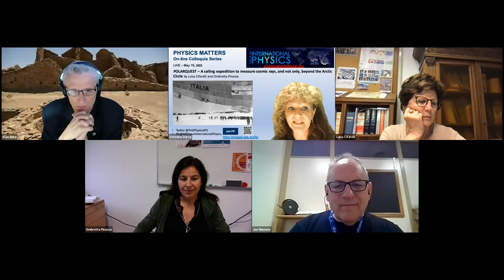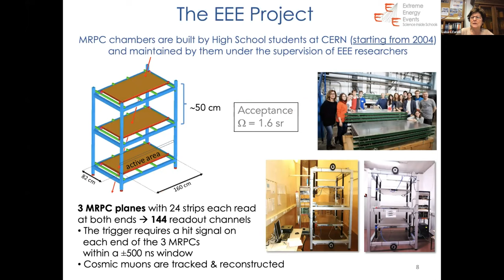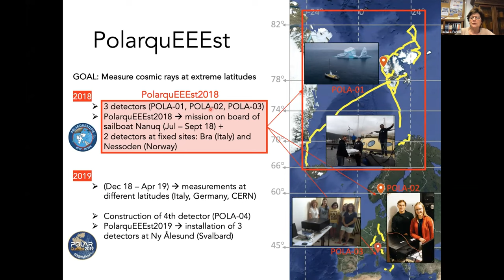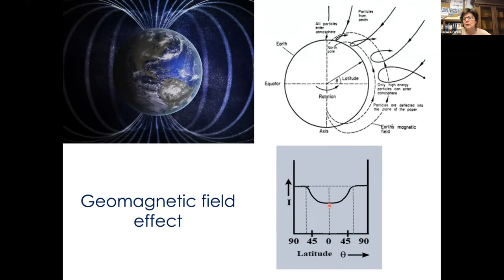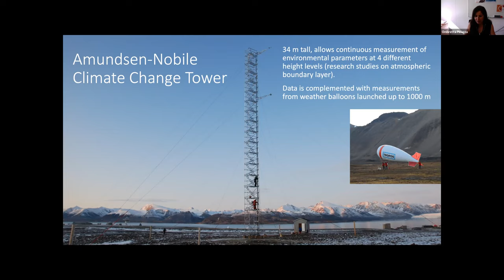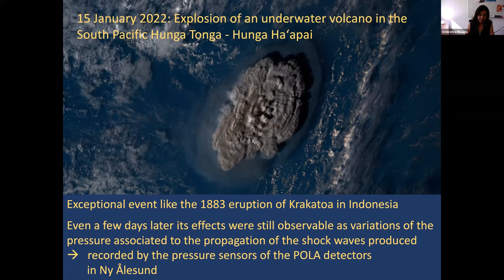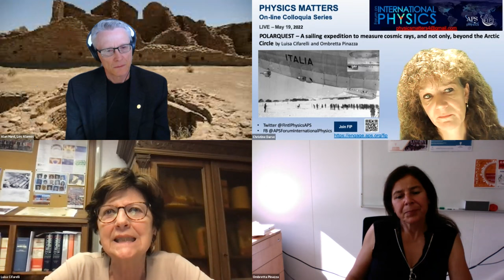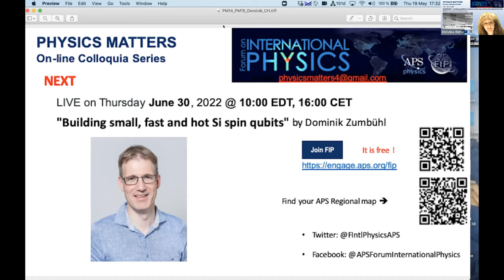FIP PHYSICS MATTERS: POLARQUEST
POLARQUEST – A sailing expedition to measure cosmic rays, and not only, beyond the Arctic Circle

The scientific motivation of the Polarquest expedition performed in 2018 onboard the eco-friendly sailboat Nanuq around the Svalbard Archipelago will be illustrated. This spans from the measurement of cosmic rays at unprecedented northern latitudes where no systematic and accurate sea-level measurements have ever been performed to the investigation of the Arctic environment threatened nowadays by many factors, such as macro/microplastic pollution or temperature growth, to the air (with drone) and water (with multibeam sonar) exploration of unknown Arctic areas. The complexity of the expedition and its scientific and technological challenges, together with a sense of adventure, will be briefly described. Emphasis will be given to new high-precision measurements of cosmic ray intensity vs. latitude, performed in 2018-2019 onboard Nanuq, then "on the road" to cover almost 50° of northern latitude. The permanent installation in 2019 of cosmic ray detectors at the Ny-Ålesund International Research Station on Svalbard and their current performance will also be presented.